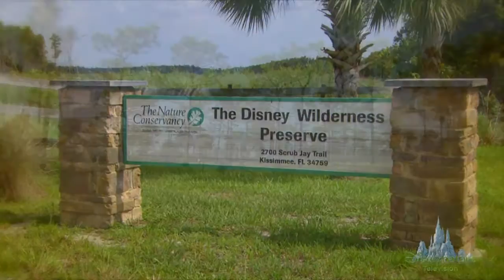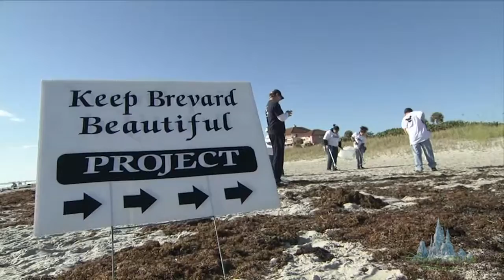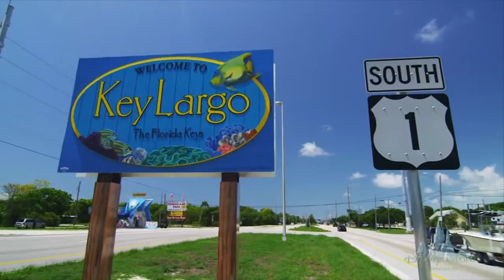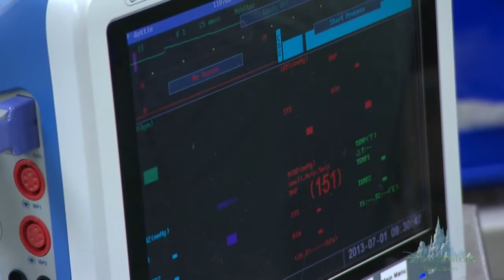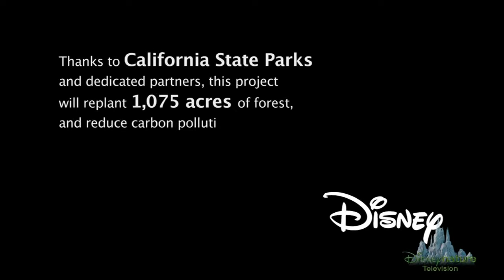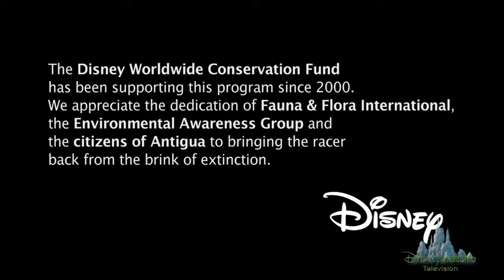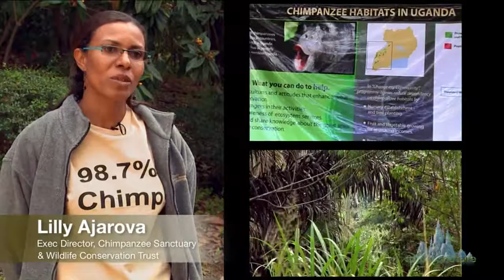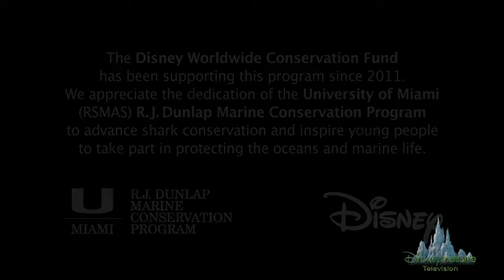Disney Nature Channel | November 2015 | WDW Resort TV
This is a fairly new channel in the Resort TV Lineup.  This channel features lots of Disney Nature and Disney Earth-type content as you might imagine.  It also contains some information about Disney's environmental efforts.  It's a really good watch, and it's in HD!!  By the way, sorry that it starts in the middle of a song for now.  I need to edit it when it finishes processing (which will take a while because it is a long video).